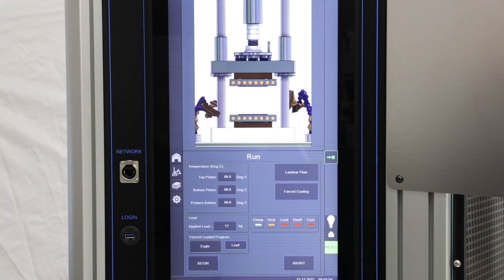APB-E PYRAMID AUTOMATED PRESSURE BONDER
Automated Pressure Bonding machine used for the manufacture of hermetically sealed assemblies using solder rings